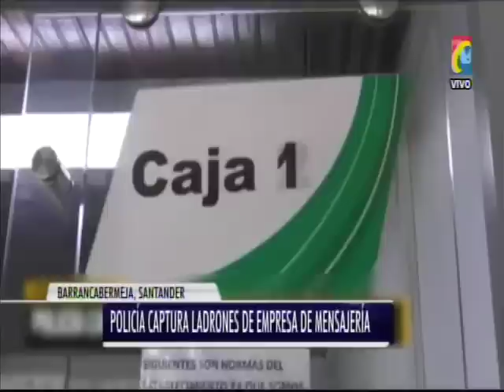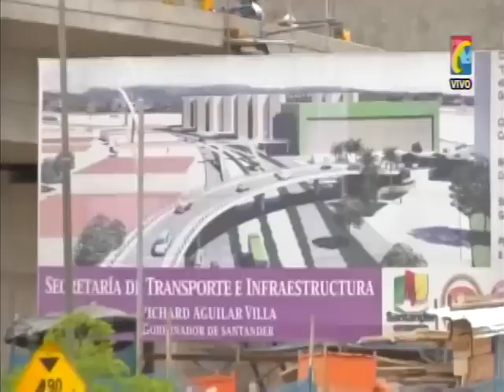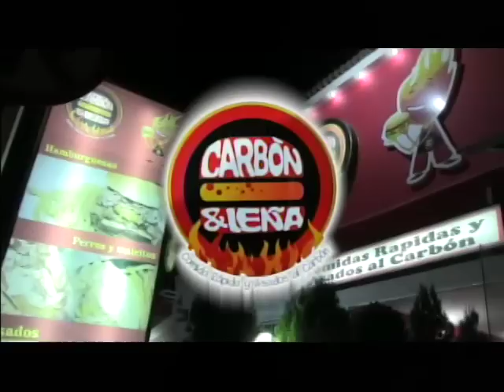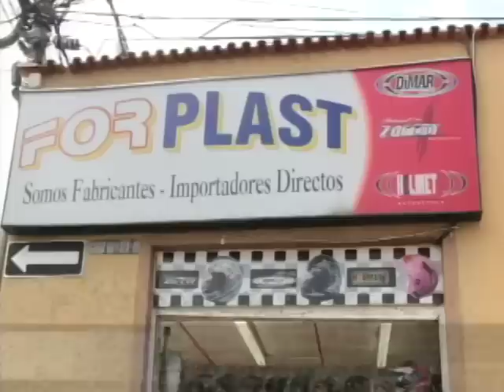Programa IMPACTO Martes 26 de Mayo-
01- Barrio Viillaluz Menor atracador de Bus capturado y en GIRON otro capturado con Changón
02- Barrancabermeja Capturados 2 ladrones Armados atracaron Servientrega
03- Bucarica Sicarios Moto Mataron a CAÑUTO, con anotaciones por Estafa, Lesiones Personales y  al parecer por venganza homicidios
04-Sur Oriente Antioqueño 10 GUERRILLEROS MUERTOS
05- Intercambiador EL BOSQUE será inaugurado 27 Mayo
06- Guardia seguridad agredido porque No permitía ingreso de mascotas a Vivienda de Conjunto Residencial donde funciona Veterinaria
07- Floridablanca FESTIVAL AFROCOLOMBIANIDAD
08- Así roban Mujeres en supermercados. otra cambia Billete Falso- Centro Ladrón de Espejos- GIRON Ladrón Roba Celular
09- Policía Ambiental decomisó 4 Toneladas Bagre Rayado porque está en Veda. Lo regalaron a Asilos
10- 30 años después Mujer confiesa como la Violaron. Denunció también a su esposo. 200 mas violentadas
11- Sabana de torres Capturados 14 Invasores que invadieron terrenos reserva Foresta